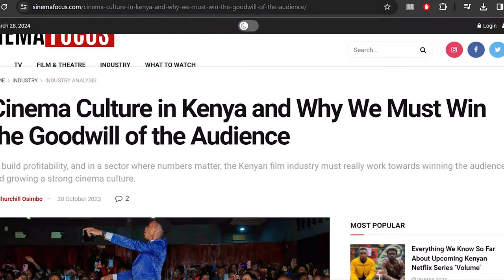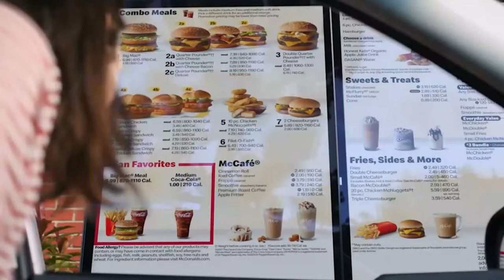The Sins of Kenyan Film and Television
In which I rant, for 18 mins, about the shortcomings of filmed Kenyan 'content,' film and television. Trust me, I was being nice.

LINKS